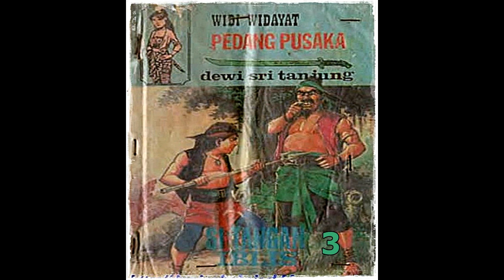Seri Cerita Silat Si Tangan Iblis Jilid 3